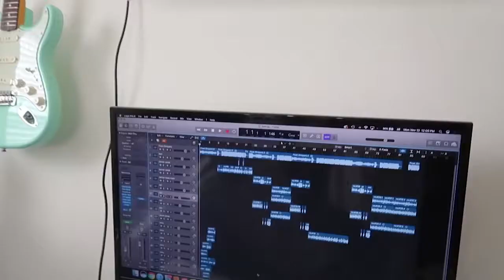Buying my NEW Honda Grom!!!